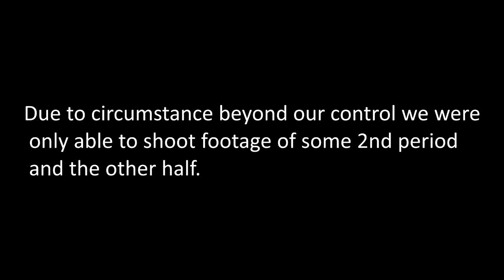Omaha Heavy Hitters Football Week 3 2013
peewee vs cornhuskers